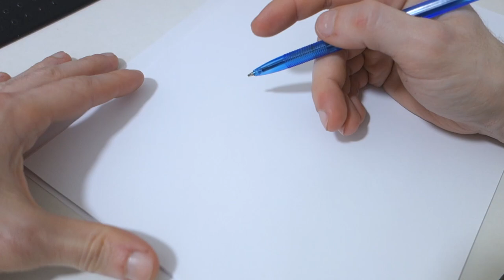How to make? Magic Pendant "Deep blue sea" (Epoxy Resin and Wood) | Art Resin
I have prepared for you a large series of videos about "Magic Pendants"
 and how to make them.
 The materials I used are epoxy and Burl.
 In today's video, I created the effect of the deep sea, inspired by the Waterworld movie, I created this pendant with flowing lines and catamaran elements.
 The basis of the material was Burl, an incredible creation of nature, which is formed during the life of a tree in the form of growth.